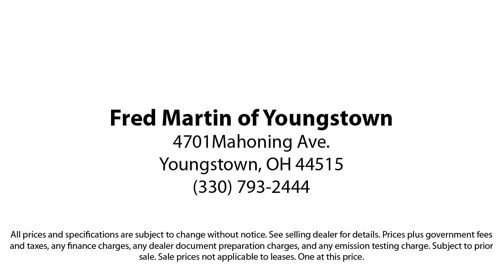2021 Ford Explorer XLT Sport Utility Youngstown New Castle Kent Warren Boardman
2021 Ford Explorer XLT Sport Utility Stock Number: P10290 Vin:1FMSK8DH1MGB77666.